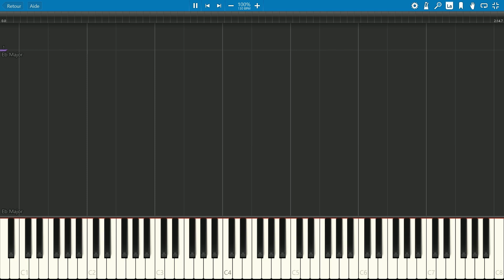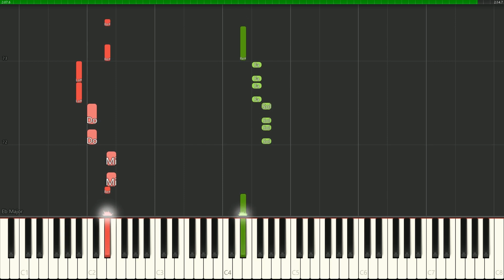MAGD MusiK - Tutoriel piano - Dean Martin - Winter Wonderland